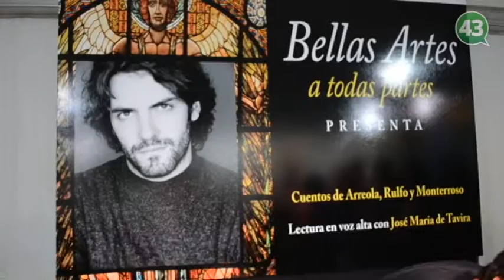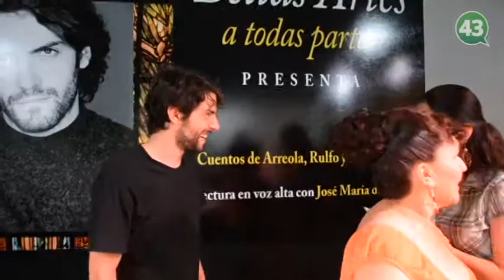"Lectura en voz alta por José María de Tavira"